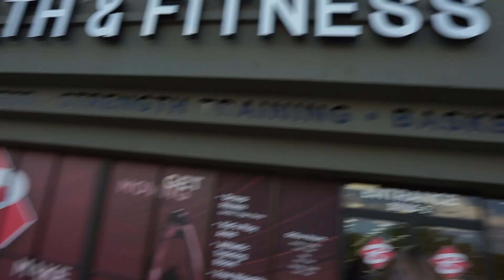3 GIRLS 1 BRUTAL LEG DAY!!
FOLLOW MI FRIENDS ON IG:
- Faith Dubose: @faithls_
- Autumn Wood: @autumnhazel94